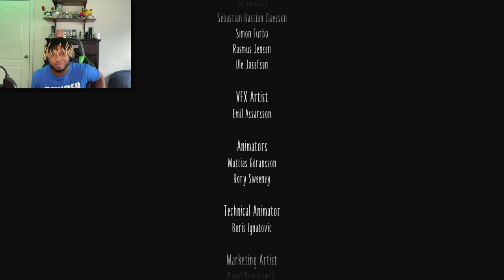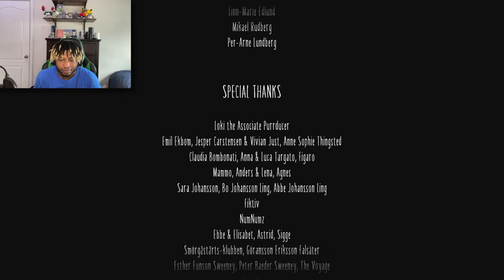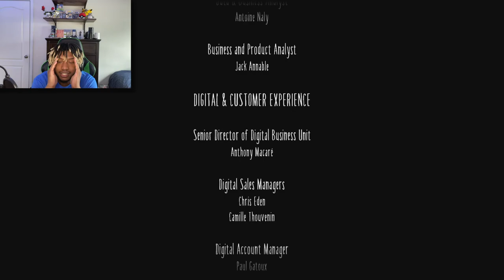WHY DID IT HAVE TO END LIKE THIS?!?! | Little Nightmares 2 ENDING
Here it is... The ending of Little Nightmares 2. It's been a wild ride, but the journey must end. secrets were revealed and hearts were broken. I think Imma need a break after this...